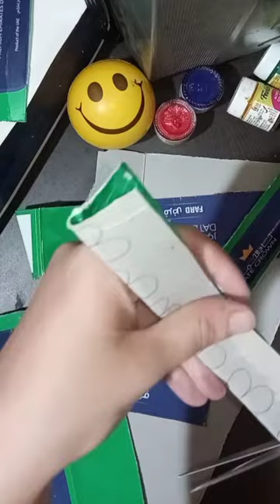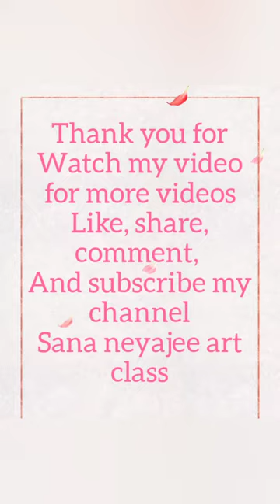New DIY, card box se banaye painting🙂🙂